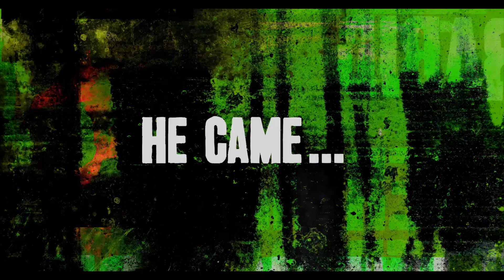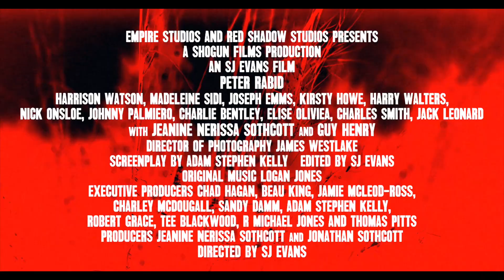PETER RABID (2024) Trailer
A group of former schoolfriends reunite in a secluded mansion after the death of one of their former classmates. However, their mourning is cut
short as masked maniacs - controlled by a deranged cult - arrive with one intention, to slaughter them all.

Will any of the former school pals survive? Will anything remain of them after Peter Rabid and his insane sister Bedelia are finished?

Do not miss PETER RABID - hitting entertainment platforms – hard – in 2024!